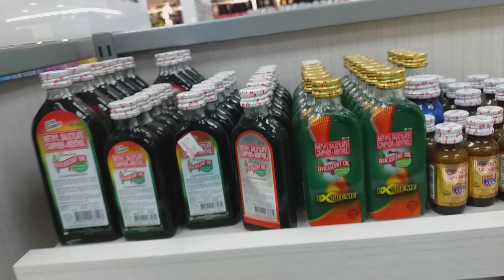Kabuhi sa Estancia || Shopping sa Gaisano ( window shopping)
If you enjoyed watching the video give our video a thumbs up!!

WARNING: Please don't download this video and re-upload to your own channel, account or Facebook page. Please ask for our permission first.